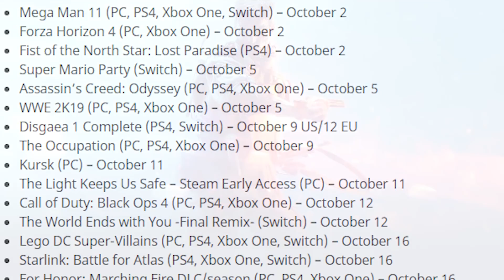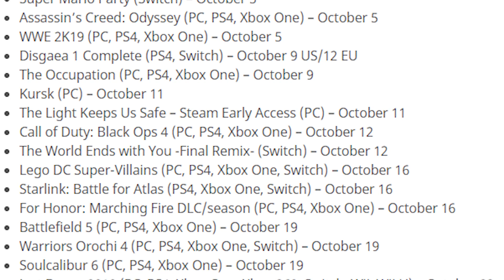Fortnite Season 6 Rumors #3 (Fortnite Season 6 News & Rumors)